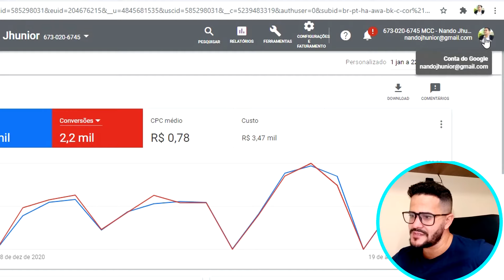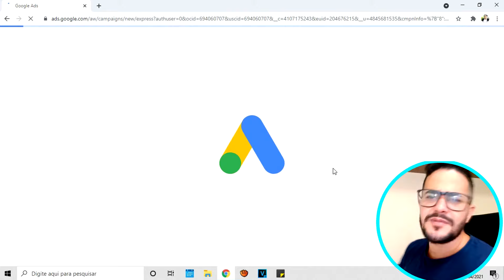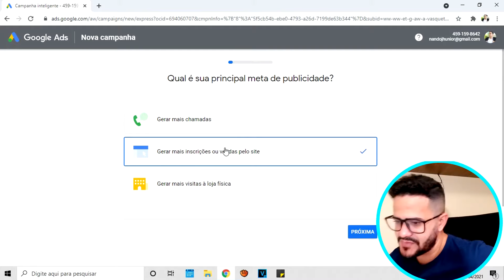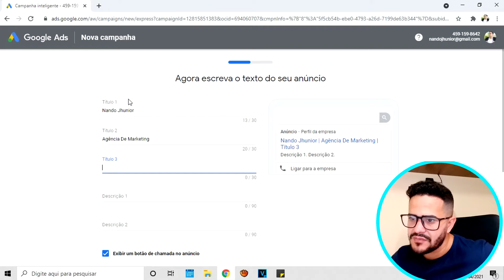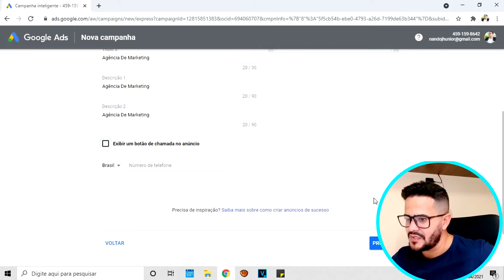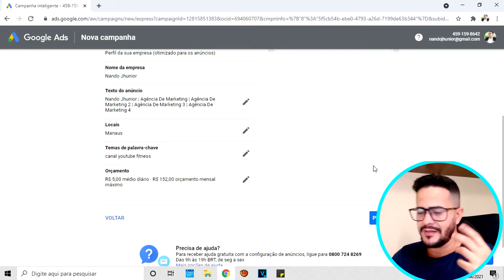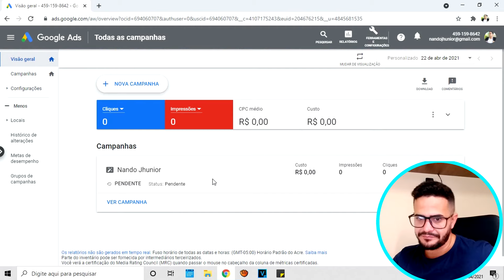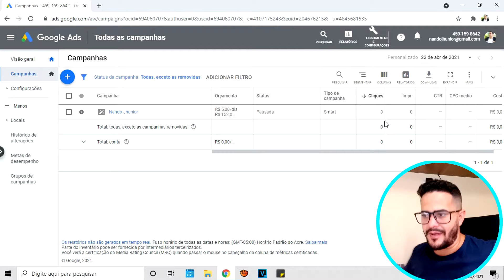Google Ads: Como Criar mas Contas no Mesmo E-mail e CPF no Google Ads